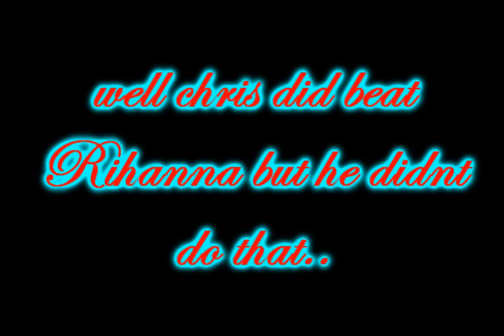Rihanna Fake Abuse Photo?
okay so yes that picture was [hotoshoped apprently its been going around the internet and now people are cracking the  case